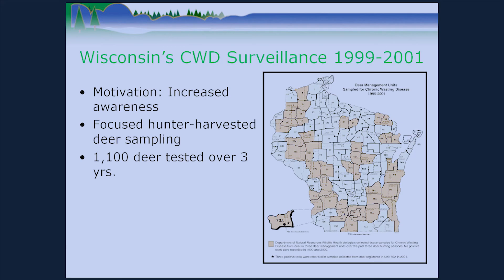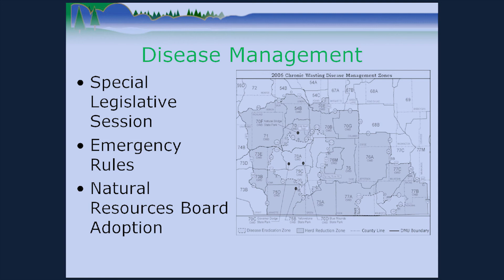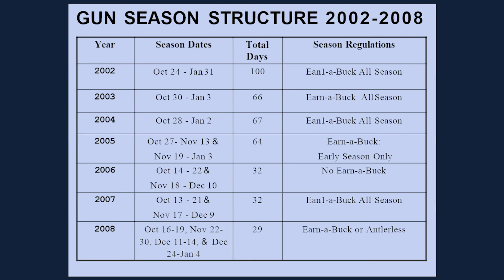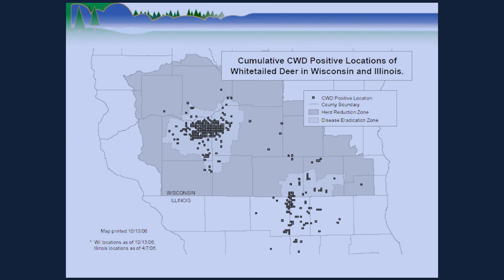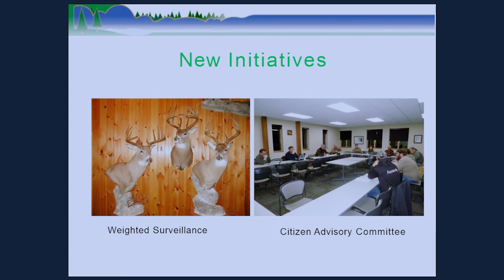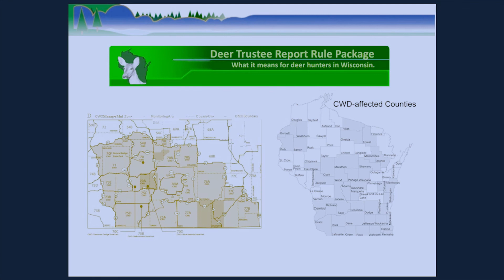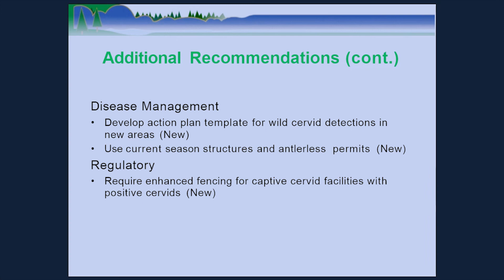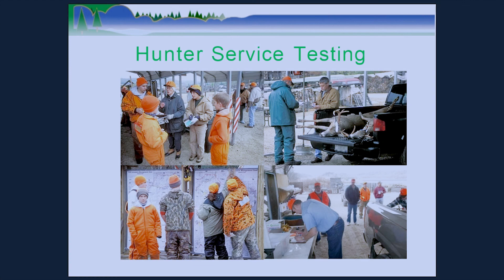Management in Wisconsin - Tami Ryan